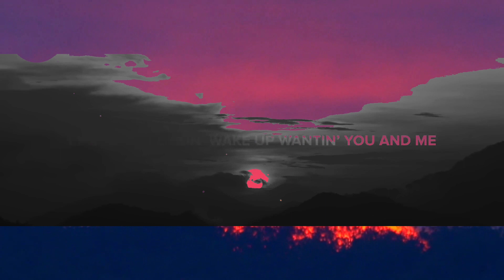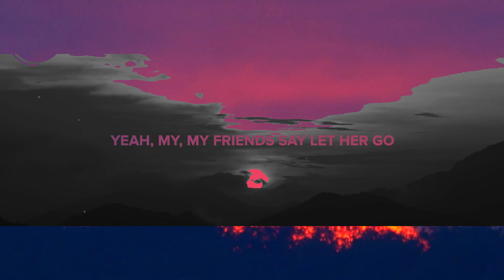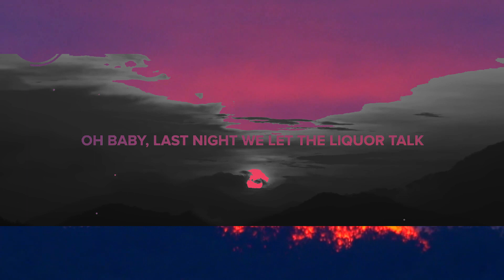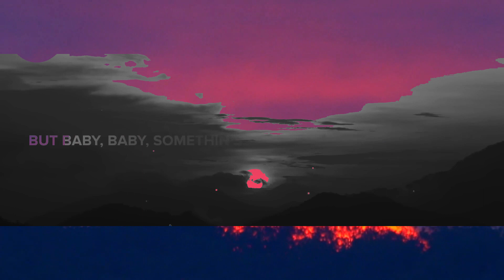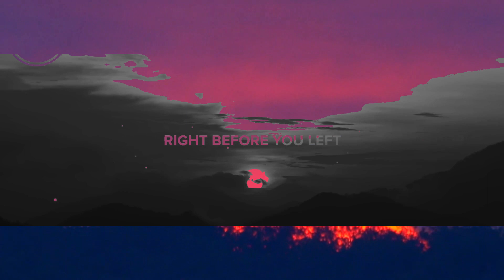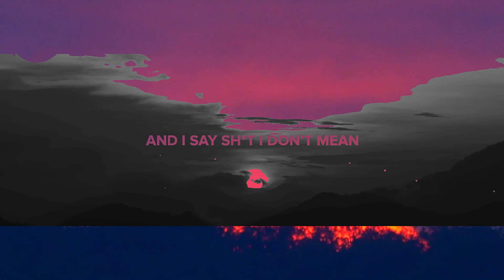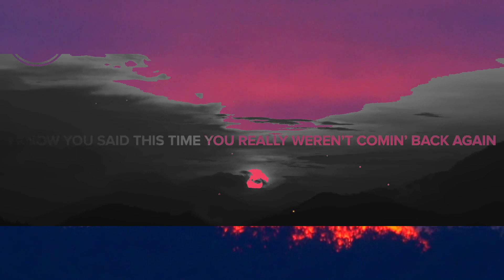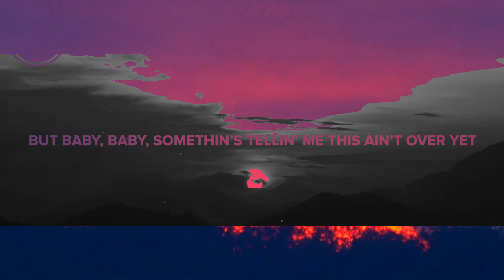Morgan Wallen - Last Night (Lyrics) | 15p Lyrics/Letra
⏬ Download or stream Morgan Wallen - Last Night from his new album 'One Thing at a Time'

[Verse 1]
Yeah, you, you know you yêu to fight

[Verse 2]
I wouldn't trade your kind of yêu for nothin' else

No way it was our